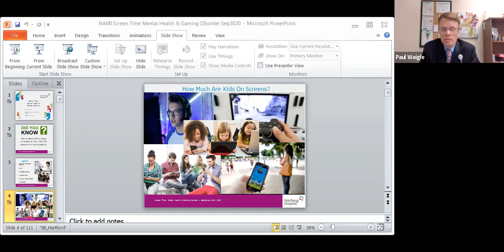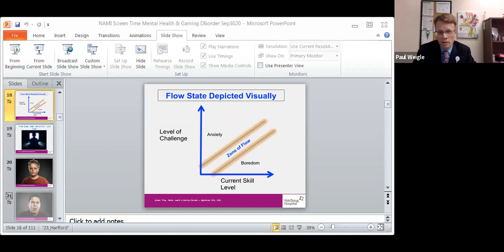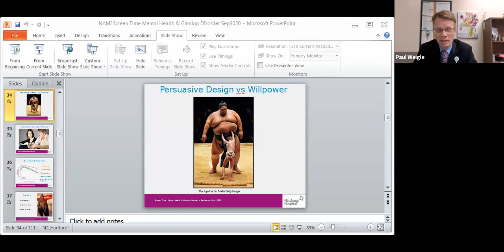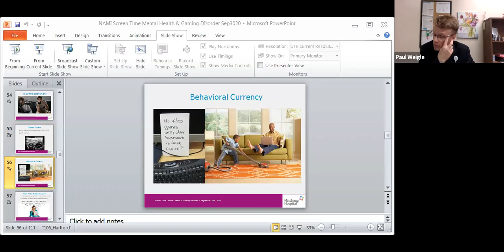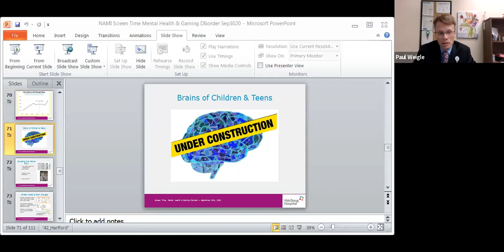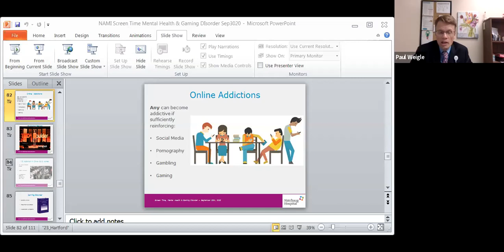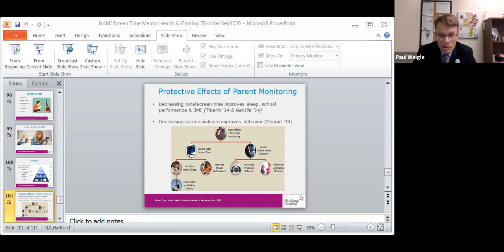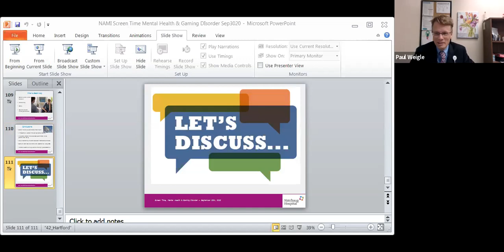Screen Time, Gaming Disorder, and Mental Health: A Virtual Addiction?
Playing video games has become almost ubiquitous among youth. Many popular video games reward players with randomized digital content with real-world value, blurring the lines with gambling. Gaming disorder is a behavioral addiction to online games. Neurobiological changes in affected individuals are comparable to those occurring in substance use disorders. Research reveals risk factors (male sex, impulsivity, poor social competence & parental attachment), prognosis (85% stability over 2 years), and clinical outcomes (depression, anxiety & academic failure). Research and clinical experience reveals how mental health providers can effectively identify and treat these problems in affected individuals. Clinical implications for identifying and treating patients with IGD (Internet Gaming Disorder), and relation to gambling disorder will be discussed.

Dr. Weigle is a Child and Adolescent Psychiatrist and the Associate Medical Director of Outpatient Programs at Natchaug Hospital of Hartford Healthcare. Dr. Weigle has authored numerous scientific articles on effects of computer habits on the mental health of youth, most recently editing and contributing for a special issue of Child and Adolescent Psychiatric Clinics of North America entitled “Youth Internet Habits and Mental Health.” Dr. Weigle currently serves as co-chair of the AACAP’s Media Committee and on the National Scientific Advisory Board for the Institute of Digital Media and Child Development. He teaches on the clinical staff of Quinnipiac Medical School and UConn School of Medicine.

This is a recording of a special online webinar held by NAMI Farmington Valley on Wednesday, September 30, 2020.